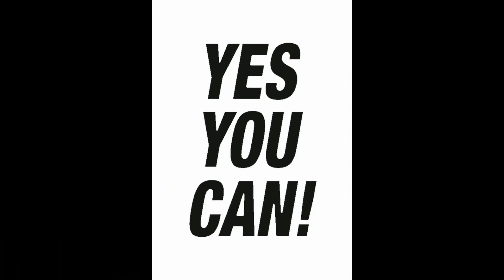Pôle Espoir Grand Est | 1Travail individuel détection